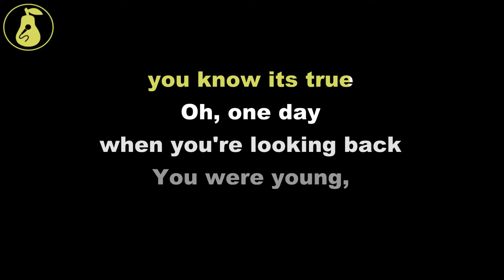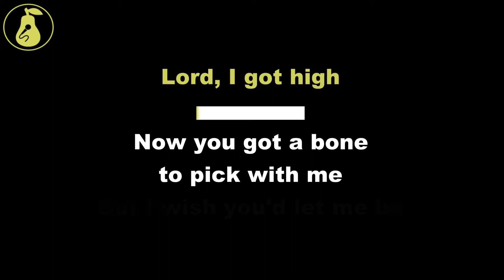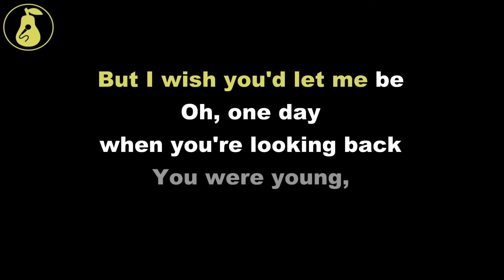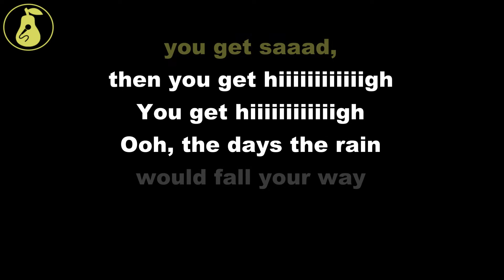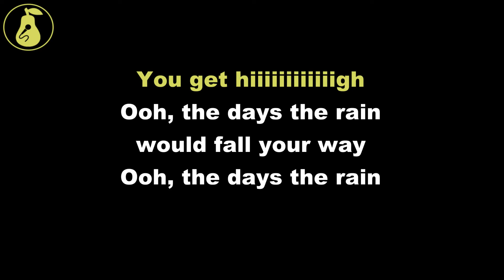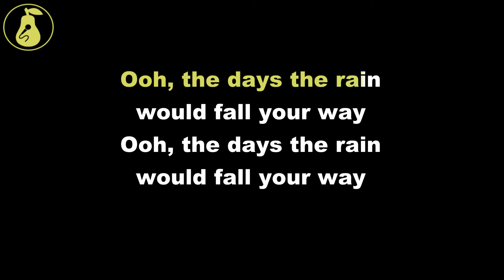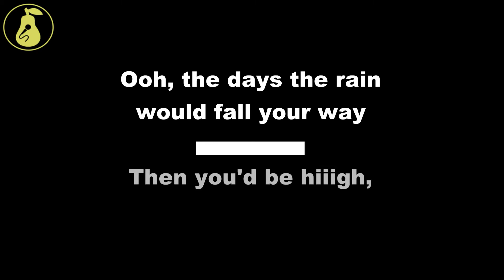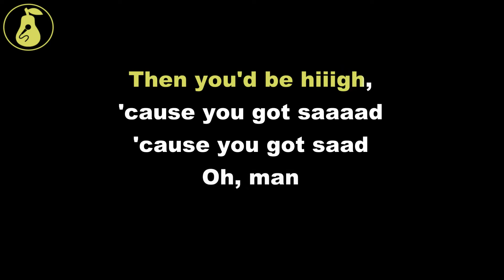Ryan Adams - To Be Young Is to Be Sad, Is to Be High (Karaoke)